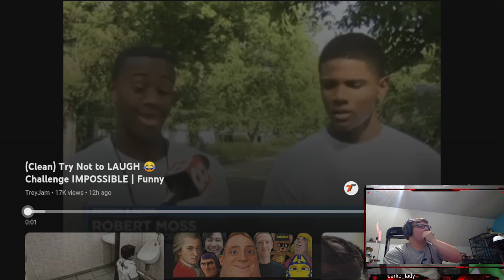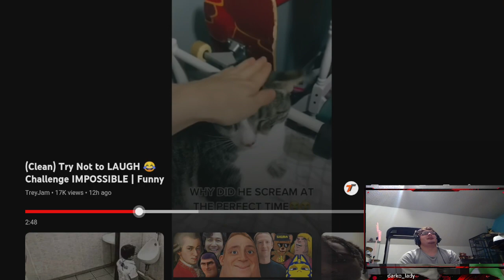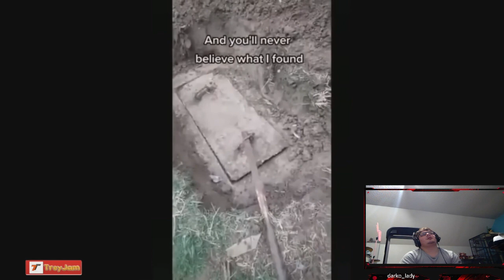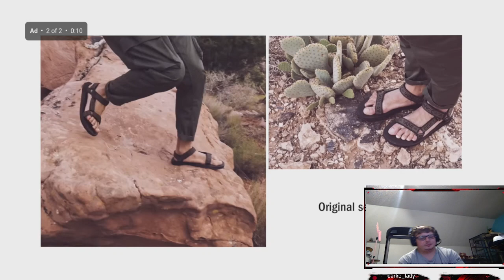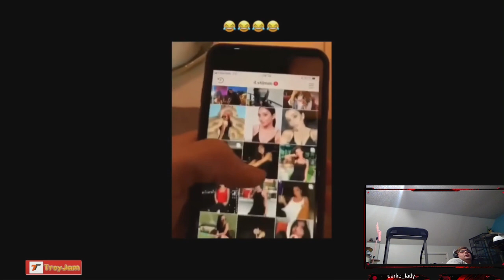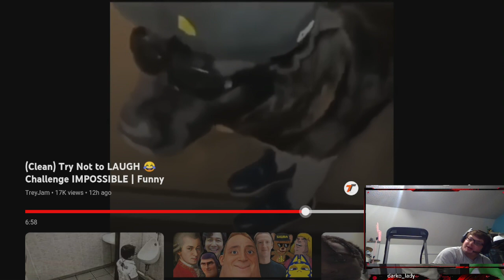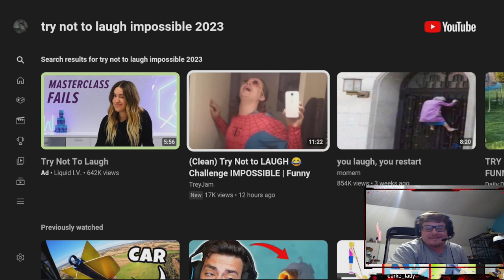try not to laugh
Just a little goof. Off moment from the major games